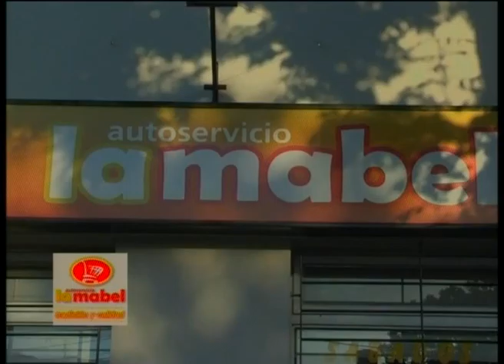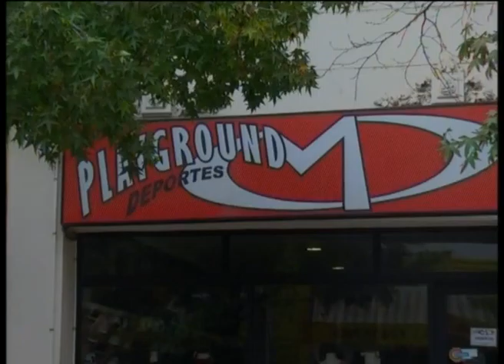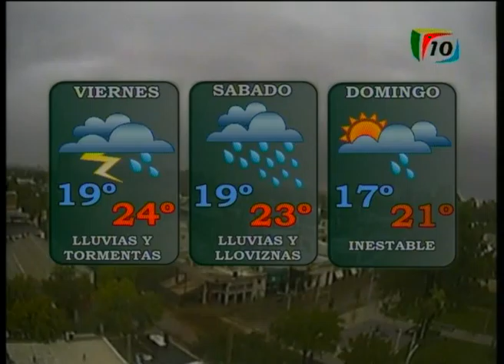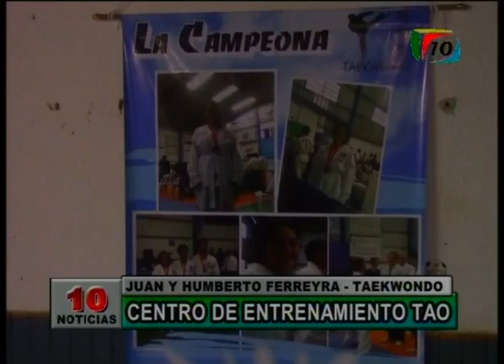10 Noticias 20160704